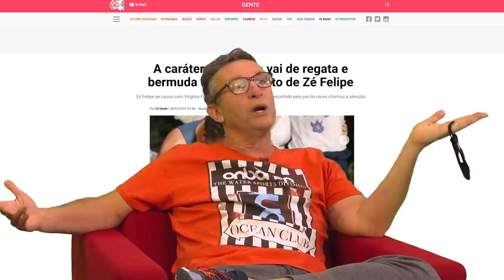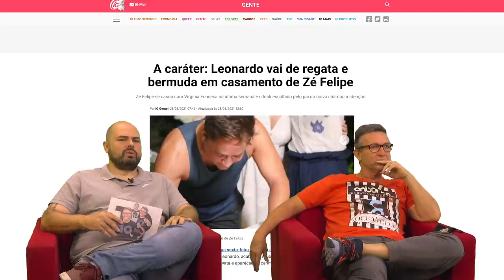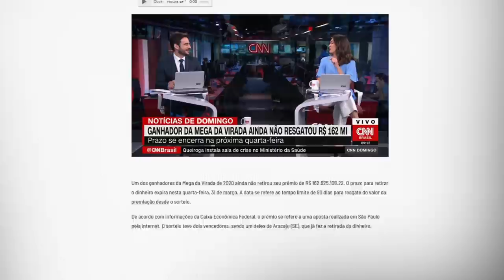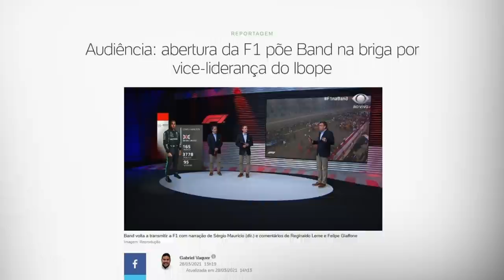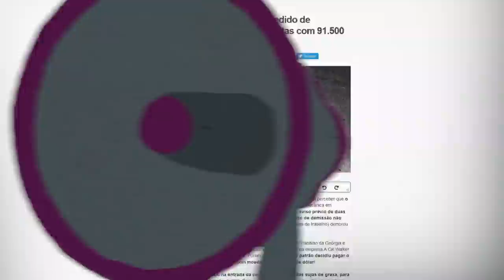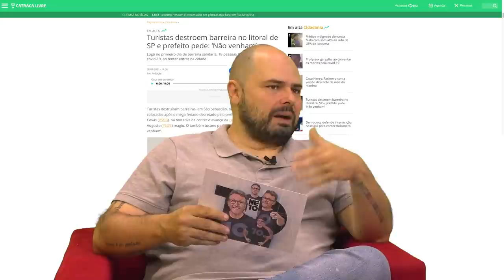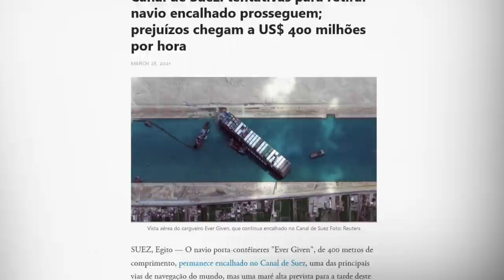VENCEDOR DA MEGA-SENA DESAPARECIDO, MADONNA E MAIS: NETO COMENTA NOTÍCIAS | TUDO MENOS BOLA #49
Fala, garotinho! Está no ar mais um "Tudo Menos Bola"!  Comentei as notícias que o Cascão separou dessa semana e tem cada coisa que é brincadeira. Assiste aí, seus oreiudo.